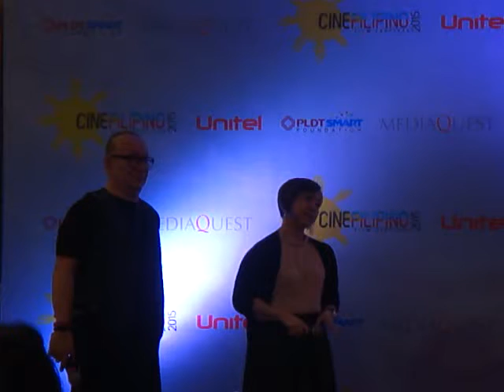CineFilipino Film Festival 2015: 37 Finalists presented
CineFilipino Film Festival 2015: 37 Finalists presented during a Presscon held in August 2015. Eventually this became CineFilipino 2016.